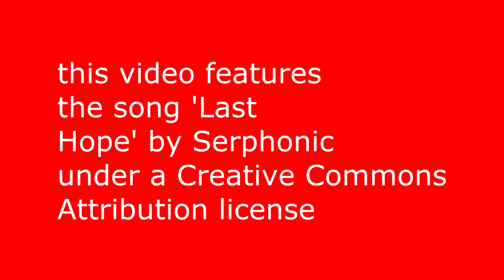JA I ANKSIOZNOST, KLAUSTROFOBIJA, NESVESTICA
U ovom videu govorim o svojoj priči o anksioznosti, nesvesticama, klaustrofobijom i načinu na koji sam sve to uspela da obuzdam u svom životu.